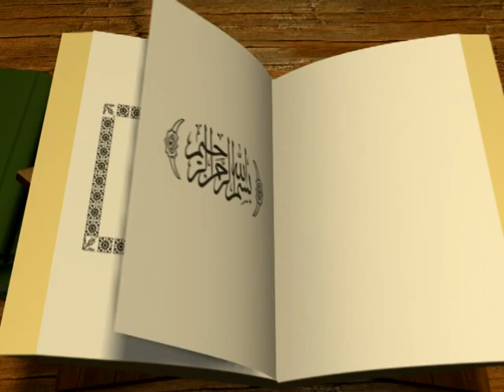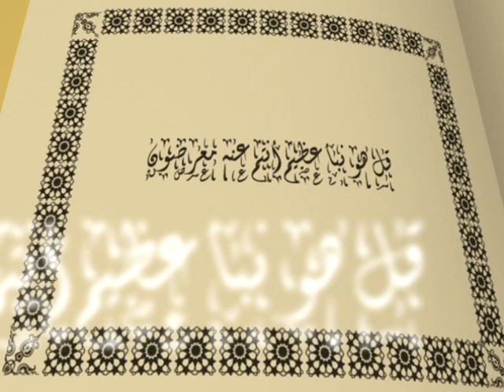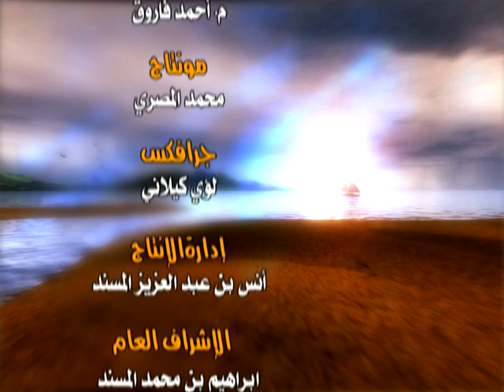الحلقة الثالثة والعشرون النبأ العظيم